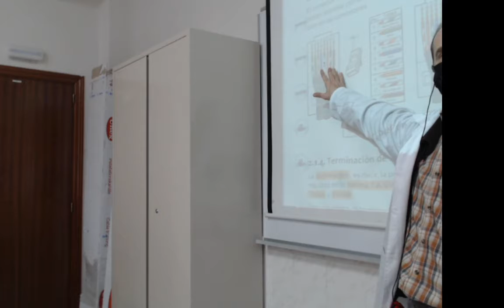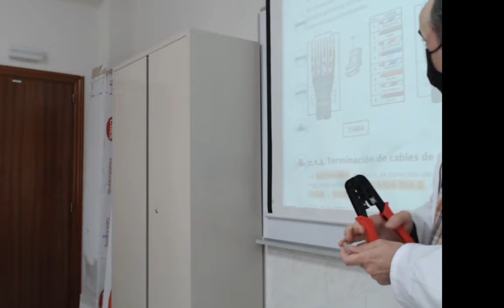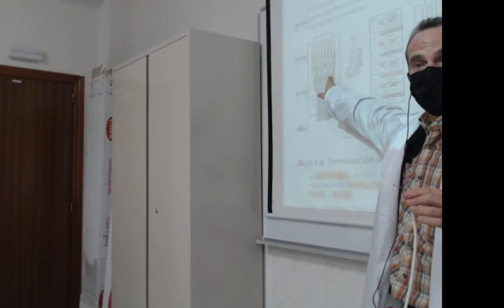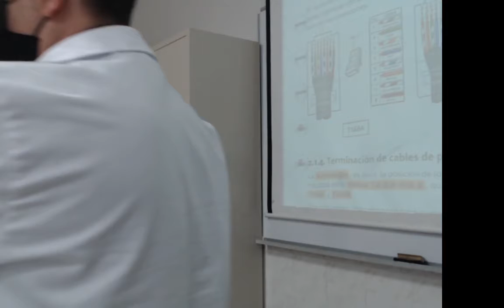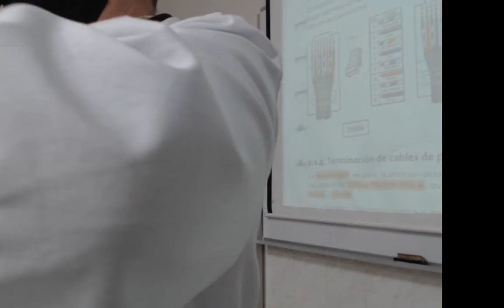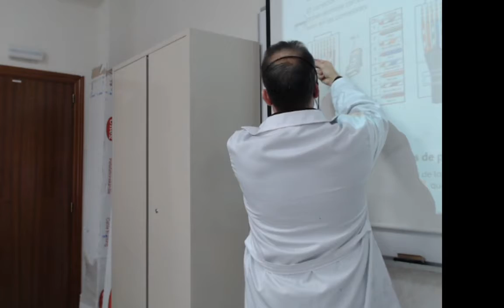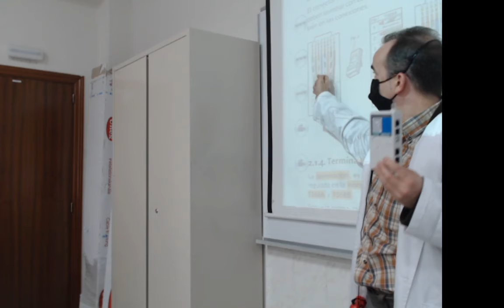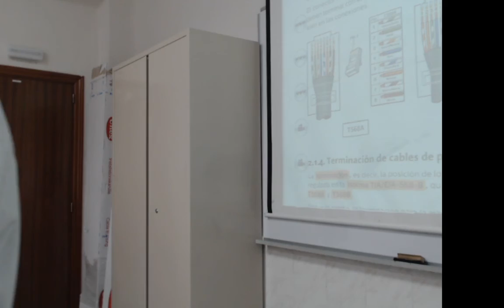Clase Unidad 2 (13_11_2020) - Terminación cable pares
Cómo se termina (colocación de terminales RJ45) un cable de par trenzado. Paso a paso.